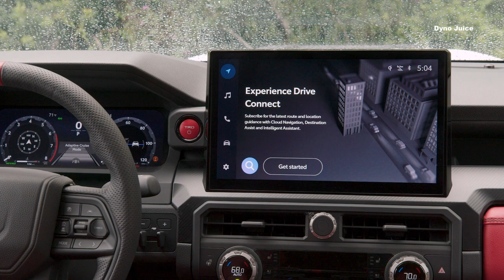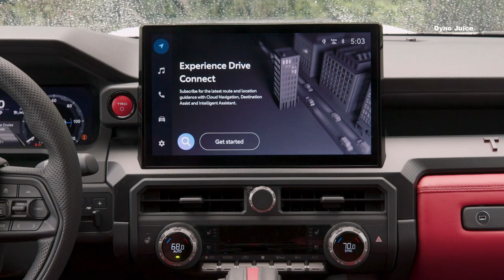2024 Toyota Tacoma TRD PRO Ice Cap - Compact Pickup Truck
2024 Toyota Tacoma TRD PRO Ice Cap - Interior, Exterior and Technical Specifications.